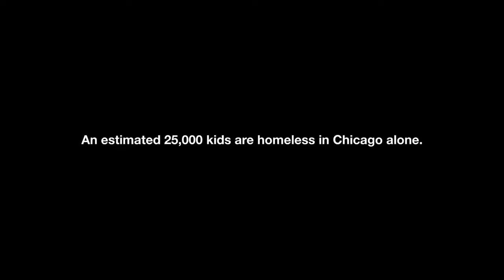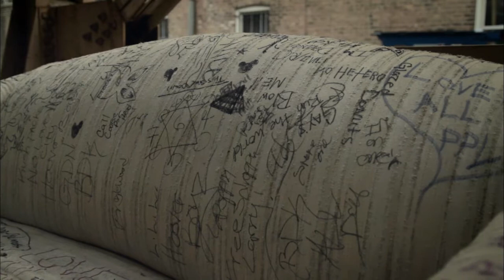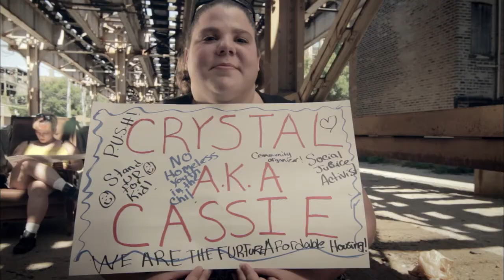LeAnn Rimes - Give (Official Short Version)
Follow LeAnn on Spotify to stay up to date with all current releases ~